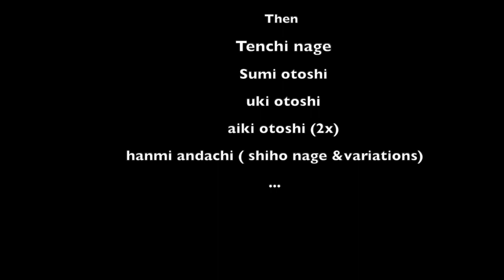Aikido - kokyu nage & more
Aikido seminar Bruno Gonzalez Santiago du Chile, 2019 Part 1/5

🎥 Content of the Aikido video

Topic : Absorbing the grab ( katate Dori) with a 45 degree angle while the second hand is able to slide indifferently on the wrist the elbow the shoulder the neck the head of uke

✔️Warm up
✔️0:16 Absorbtion exercise preparing body and mind to let pass the attack harmonising ourself

1:00 Katate Dori

✔️Kokyu nage
1:12 from the wrist
2:07 from elbow (2 variations)
3:26 from shoulder
3:37 From neck (tekatana cut)

✔️3:51 Tenchi nage
✔️4:17 kaiten  nage ( could be a solution If uke’ head Is to heavy on tenchi nage)

✔️4:26 Sumi otoshi

✔️5:02 Uki otoshi

✔️5: 07 Aiki otoshi (2 forms)

✔️5:24 Hanmi andachi shiho nage & variations

Many thanks to Jorge Rojo shihan for his warm welcome 🙏

( stay informed )